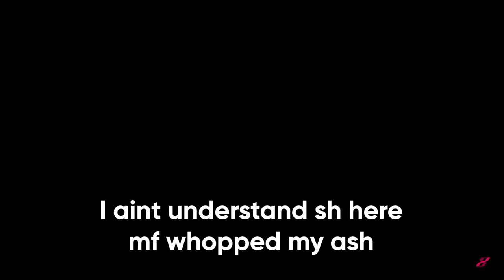I understand it now—Zafina promo's back to Tekken God Supreme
Got back to Tekken God Supreme after being off with my Zafina, I think I may...understand it now?

00:00 Intro
00:07 Zafina Vs Hwoarang
04:29 Zafina vs Xiaoyu
12:48 Zafina vs Leroy
19:56 Zafina vs Lars
23:35 Zafina vs Jin
25:45 Zafina vs Azucena
32:07 Zafina vs Nina
37:25 Zafina vs King